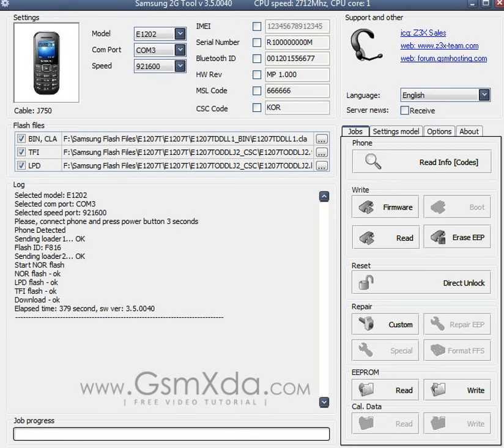Samsung E1207T Flash done with Z3x box by GsmHelpFul